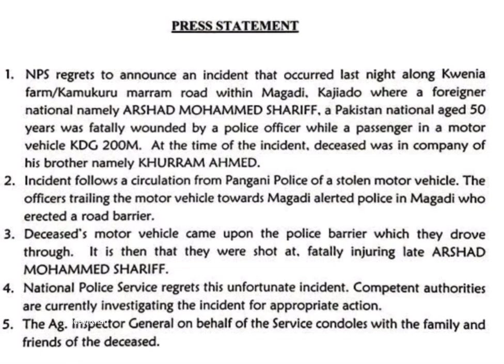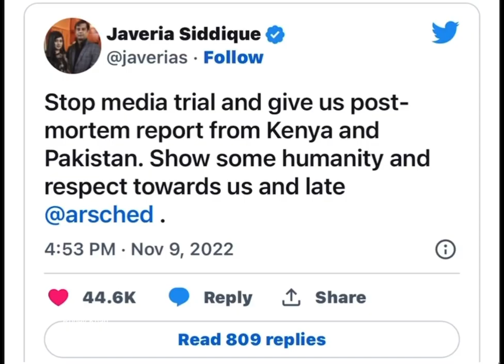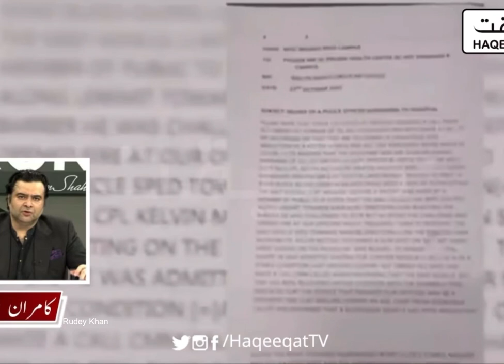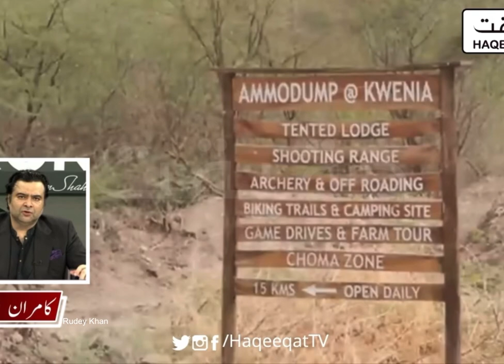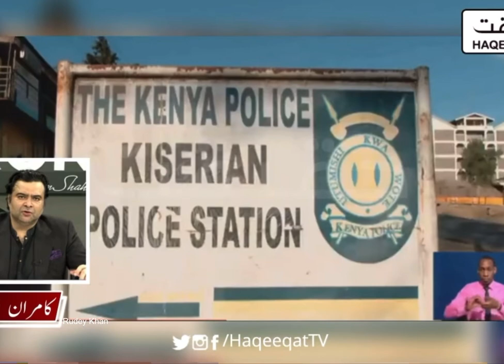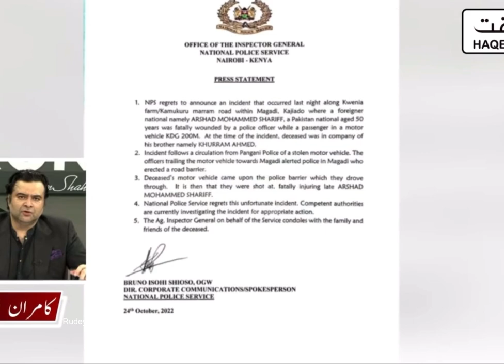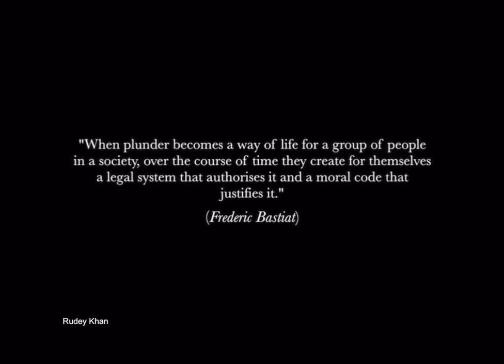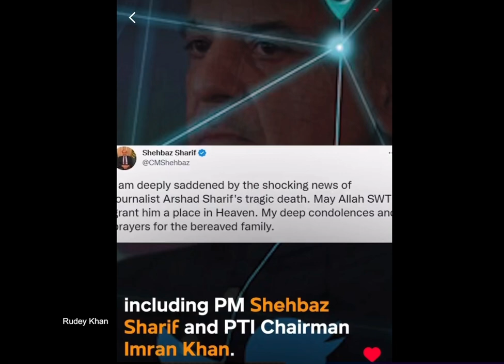Leaked Disturbing Post Mortem Photographs Of Arshad Sharif Proving He Was Tortured Before Execution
REGARDLESS THESE PHOTOS PROVE AND SHOW SHAHEED ARSHAD SHARIF WAS IN FACT EXECUTED AND TORTURED. THIS INFORMATION IS BEING FORWARDED TO MAKE PEOPLE AWARE THIS WAS NOT AN ACCIDENTAL KILLING THEY STUPIDLY LED US TO BELIEVE.
Kamran Shahid talked about post mortem report of Arshad Sharif, showing also some pictures which effectively prove: torture, and a premeditated planned murder.
Shameful that the government has kept this report hidden for so long and hasn’t carried proper investigation at all.
Arshad Sharif’s assassination:
Who gave autopsy report to anchorperson Kamran Shahid? That shouldn’t be the question in hand. Who would have benefitted from him being brutally barbarically tortured then killed a slow death.
Leaked postmortem information so far, more to come. Broken fingers and ribs and bruises and shot at close range.
Released by Kamran Shahid

Dunya News anchor Kamran Shahid aired the details of the post-mortem report of slain anchorperson Arshad Sharif, who was killed in Kenya, and the photos of the alleged torture marks in his prime time show “Frontline” yesterday.

He claimed that Sharif was brutally tortured for 2.5 to 3 hours before he was killed in Kenya. His fingernails were pulled and his fingers were broken and then he was shot at close range in the back of the head.
Arshad Sharif’s post-mortem report and the photos of the deceased went viral on social media after it was aired on Kamran Shahid’s program, upon which his widow, Javeria Siddique protested and appealed not to share the photos of the deceased on social media.

At eight o clock on the night of October 23, Arshad Sharif was shot while going in the car with Khurram, who took him [Arshad Sharif] by a long way instead of the usual one on the day the anchorperson was martyred,” he added.
It was also revealed in Dunya News program that Khurram usually used the shooting range road, but that night he took the Magadi Highway route instead of the normal route despite its distance, while the investigation was also not well co-operated, Pakistani investigators asked about the people on the range but the Kenyan authorities did not provide information.
Kamran Shahid also revealed that 10 American instructors and trainers were also present where Arshad Sharif was martyred and he also had dinner with American instructors and others on October 22 and 23.
Autopsy Report
On October 27, initial autopsy report of slain senior journalist Arshad Sharif revealed that the anchorperson succumbed to his wounds almost 30 minutes after being shot.
An eight-member medical board constituted by the federal government conducted an autopsy on the body of Arshad Sharif at the Pakistan Institute of Medical Sciences (PIMS), Islamabad.
The medical board examined Sharif s body and conducted forensic, toxicological, and pathology tests in addition to performing the autopsy in accordance with the standard operating procedures (SOPs).
According to the initial report available with Dunya News, “Bullet injuries in his head and the right lung were the causes of his death.”
Samples of various organs, including the heart, lungs, and stomach, were obtained for forensic analysis. A final report will be issued once reports of pathology, toxicology and forensics are made available to the board, the medical board added.